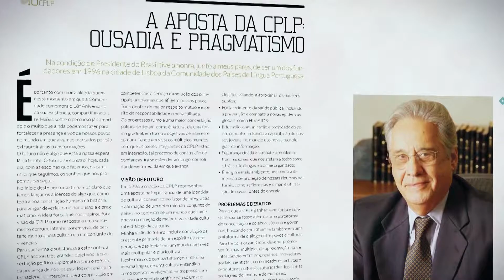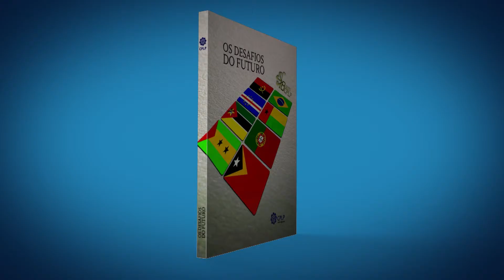18º Aniversário da CPLP - Mensagem do Secretário Executivo